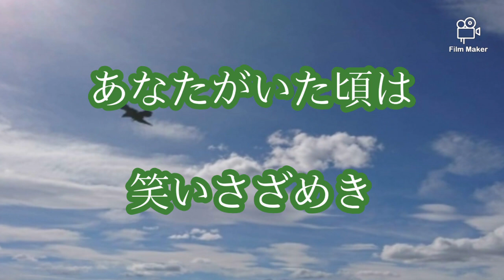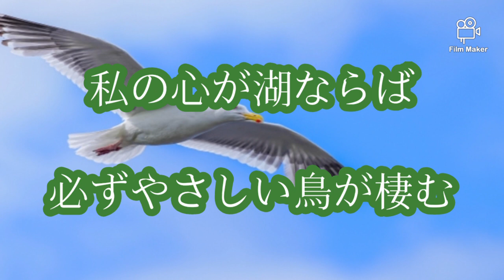鳥の詩:杉田かおる/55歳で歌手デビューした私が歌ってみたシリーズ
北陸を中心に活動しております。
歌手の福井よし美と申します。

最近やっと営業に歩いていると、知ってくださっている方から写真を撮ってくださいと言われたり、応援してくださってる方々とＣＤ歌巡りの日帰りバス旅行に行けたりと日々歌手としての喜びを噛み締めております。

コメントもありがとうございます。今後とも、応援宜しくお願い致します。

よし美ちゃんねるでは、伴奏を演奏していただける方を募集しています。
全国の方と歌の輪を広げるため、演奏して頂いた曲を送っていただき、その曲に合わせて歌った動画をアップしたいと思っています。
収益化は目指しておらず、音楽を共に楽しめる方がいらっしゃいましたら、お気軽にご連絡お待ちしております。

お仕事依頼、ご連絡はこちらまで

You Tubeは毎週アップ出来るよう制作に励んでいます。

コロナの影響で営業になかなか行けない日々の中で、YouTubeを通して全国の方々に私の歌声を届けたいと思い始めさせて頂きました。

最近は少しずつコロナも落ち着いてきて、イベント等へ声をかけて頂く機会も増えてまいりました。

より一層頑張っていきたいと思っておりますので、応援の程よろしくお願いいたします。

また、新たな挑戦として作詞をブログにて公開しております。

現在販売中の作品も自身で作詞したものを使用しております。
作曲した作品や歌詞の販売も行っていく予定です。
もしお気に入りの歌詞など見つかった際はお気軽にご連絡よろしくお願いします。

デビュー曲は
【⠀越前かずら橋⠀】
カップリングは
【⠀おぼろ月  】

2枚目発売決定中です♪
令和３年５月２６日
セカンドシングル【　霧の城下町　】
カップリング【　逢縁花　】
発売元/　日本クラウン　品番：CRCN-2888
価格　1,350円

※動画作成素材※
いらすとや様